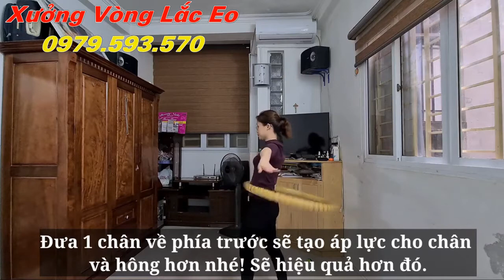Lắc vòng liệu có giảm cân, giảm eo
💥💥Xưởng sản xuất vòng lắc mây Lan Trinh: chuyên giao buôn bán lẻ Vòng lắc eo được làm từ chất liệu song mây tự nhiên thân thiện với môi trường.
Bên ngoài vòng là lớp cao su non và băng dính màu, giúp người lắc vòng không bị đau, thâm tím eo.
👉Vòng đơn 1.5kg (+-200g)
👉Vòng đôi 1.8kg (+-200g)
👉Vòng đơn to 2kg(+-200g)
👉Vòng chập ba 2.5kg (+-200h)
👉Vòng vàng 3d 2kg (+-200g)
👉Vòng thổ cẩm 2kg (+-200g)
👉Vòng chập ba loại 3kg
👉Vòng chập ba 3.5kg
👉Vòng chập ba 4kg
👉Vòng chập ba 5kg
👉Vòng trần loại đơn 100% mây 1.3-1.5kg
👉Vòng trần loại đôi 100% mây 2.6-3kg
Nhận đặt làm vòng theo yêu cầu của khách
Kết hợp lắc vòng ngày 2 lần với chế độ ăn hợp lý chắc chắn bạn sẽ nhanh chóng lấy lại được vòng eo thon gọn mà không mệt mỏi như một số loại thuốc giảm cân khác.
👍Cam kết giá cả và chất lượng hợp lý nhất
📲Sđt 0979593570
Nguồn: Nhật kí Mẹ Nắng Mai